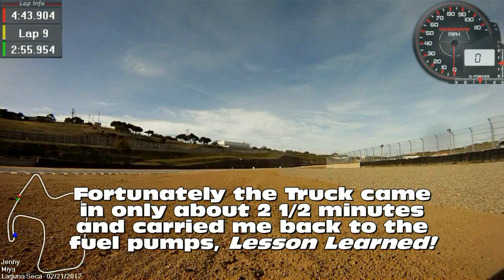Laguna Seca 022112 Fast Lap.mp4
I totally love Laguna! Had a great time at the Golden Gate Lotus Club Track Day! Got a ride to start the day with a very experienced driver, Tom van Overbeek, in his beautiful turned out '73 Porsche 911. Learned a lot, got used to the track fairly quick. Had one sort of lurid moment in Turn 10 even though I was warned about it! Otherwise got faster as the day wore on, but forgot to check the fuel level and ran out on the Mario hairpin near the end of the day.